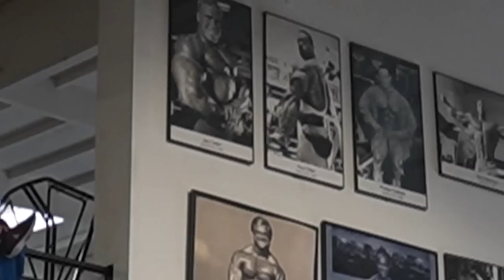TRAINING WITH 4X MR. OLYMPIA JAY CUTLER + YoungLA Movie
All of the youngla athletes are flown out for their black friday drop photoshoot. Then Lexx Little and I get a workout in with 4x Mr. Olympia Jay Cutler.